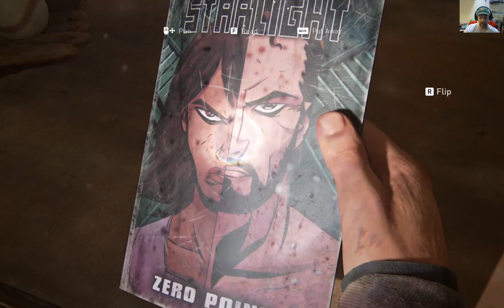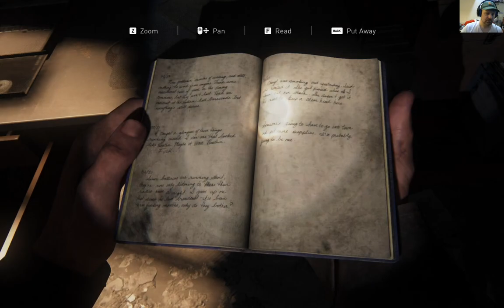The Last Of Us Part 1 (Chapter 19)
The Last Of Us Part 1 (Chapter 19) Tommy & Joel track down Ellie, we get ambushed by hunters along the way.